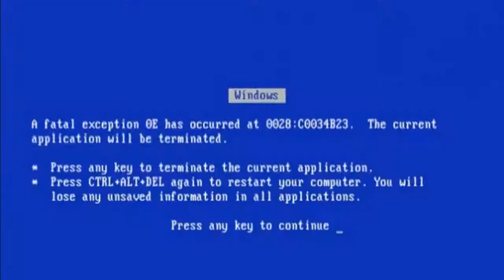Sasuke vs Hiei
Smh